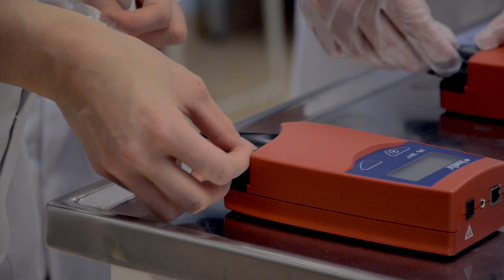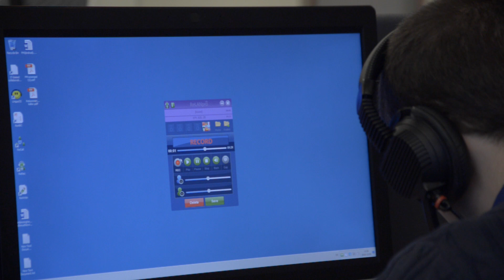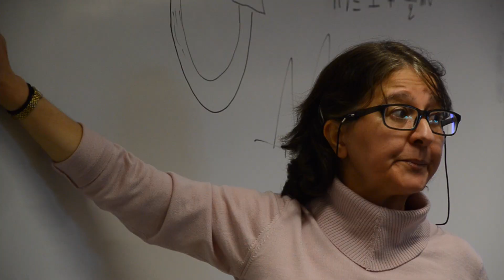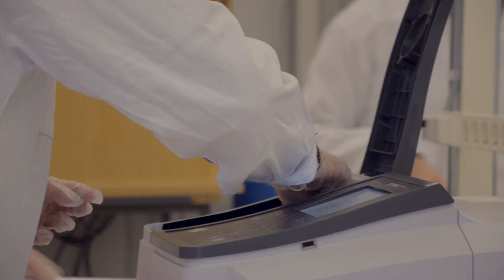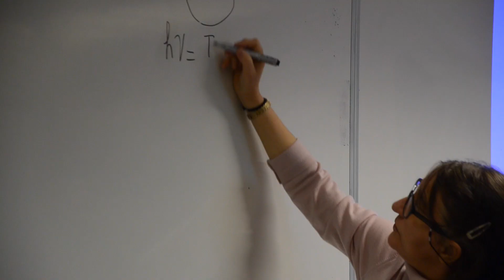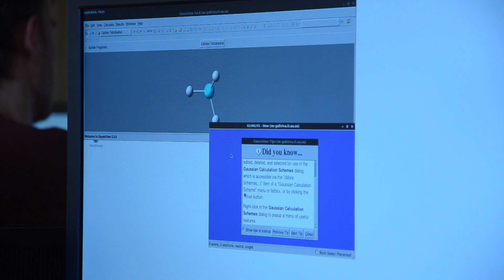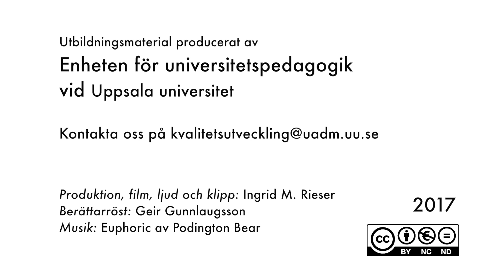Laborationer - en pedagogisk utmaning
FOR ENGLISH SUBTITLES, CLICK THE SUBTITLES ICON.

Hur blir en laboration så bra som möjlig? Hur lär man sig genom ett labb? Vi har pratat med lärare och studenter om laborationsundervisning på högskolor och universitet.

Producerat av Enheten för kvalitetsutveckling vid Uppsala universitet.